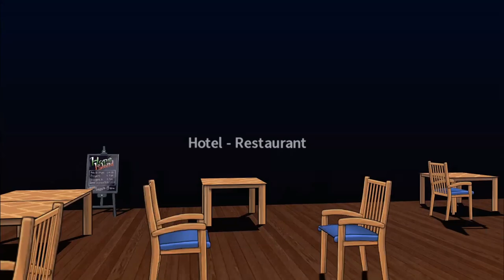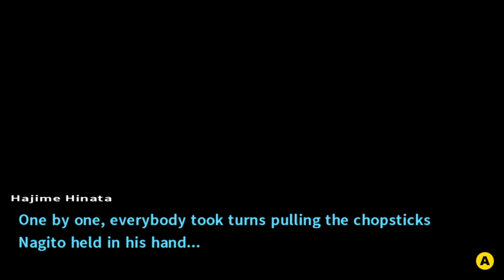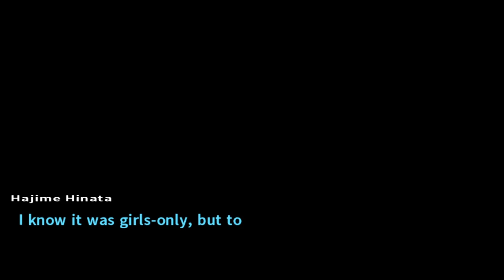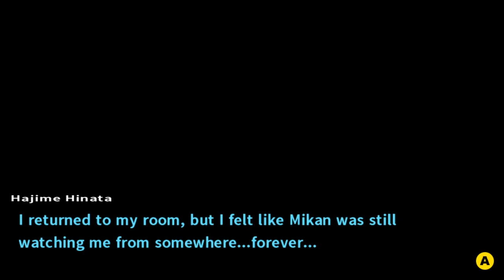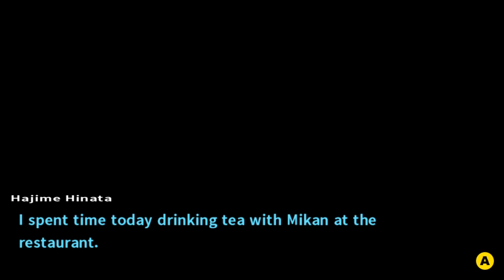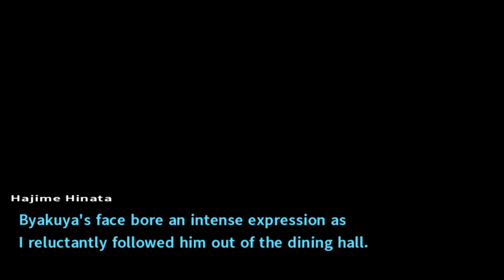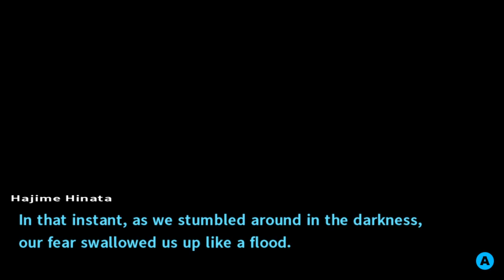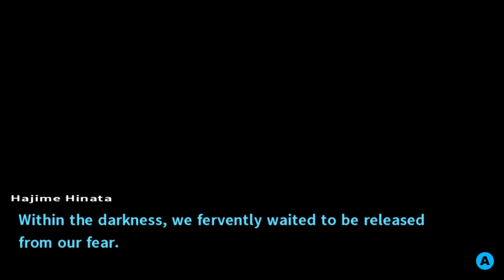Danganronpa 2: Goodbye Despair Part 6 - Blacking Out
It was a crazy party, guys.